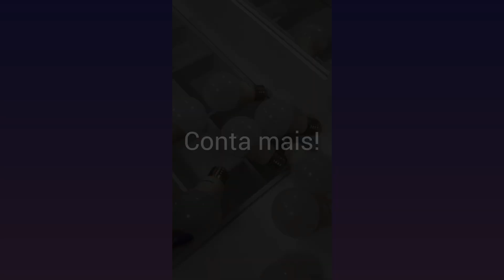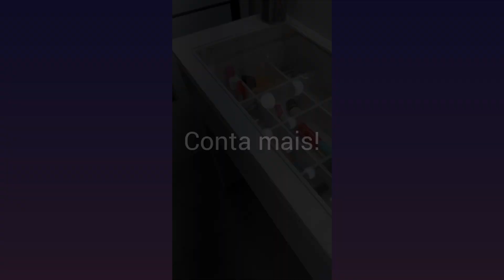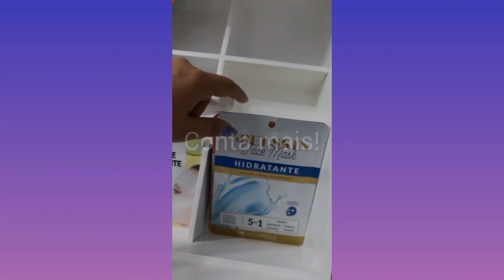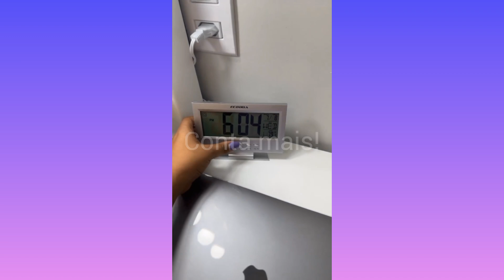nadja meyre vlog do meu dia +montei ela sozinha 😃 / conta mais!